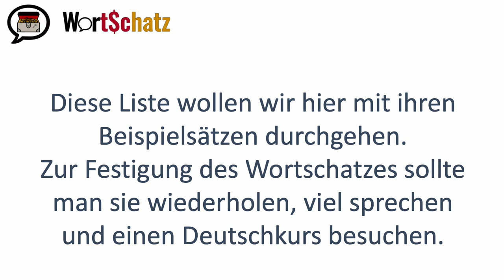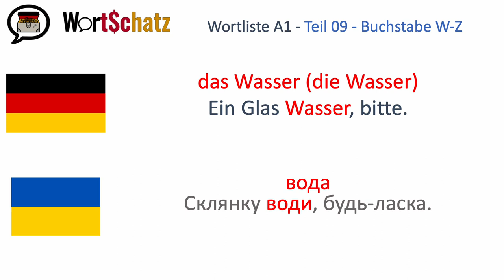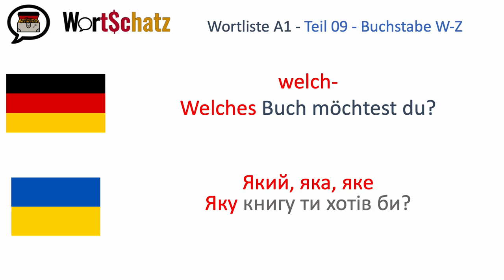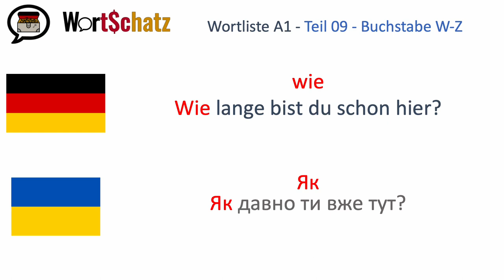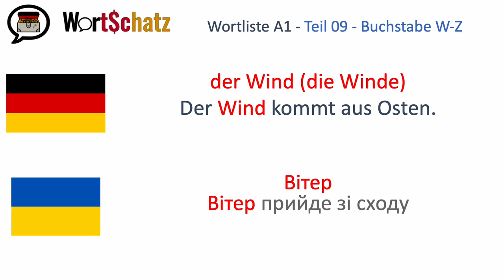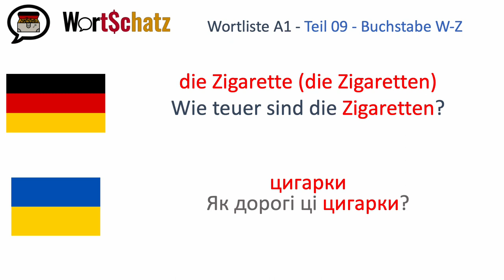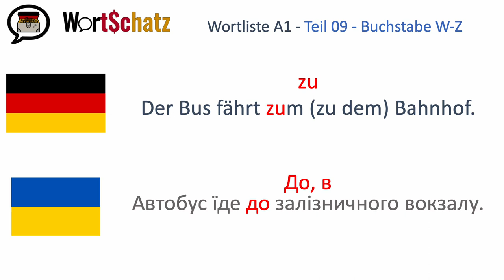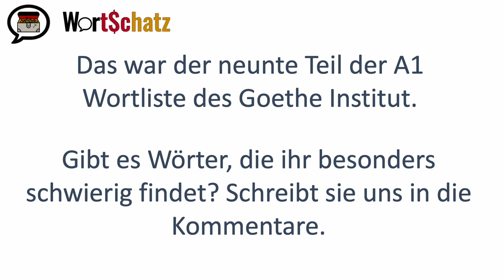Die A1 Wortliste Buchstaben W-Z für alle Wortschätzchen (mit ukrainischer Übersetzung)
Die Wortliste des Goethe Instituts zum Deutschtest Niveau A1. Die Beispielsätze zu allen Wörtern mit den Anfangsbuchstaben W-Z inklusive der ukrainischen Übersetzung.

Список слів Goethe Інституту для тесту з німецької мови рівень А1. З прикладами речень до всіх слів, на букву W-Z, включаючи в себе український переклад.